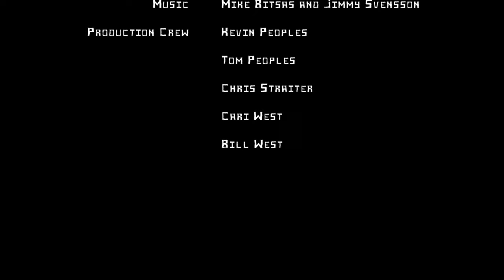The Ferryman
A frightened outlaw runs for his life as a vengeful rancher pursues him with the intent to kill.
Only the mysterious stranger knows why.

The Ferryman is a short film I made over 3 evenings with my friends. I wanted to create a story that had ties to Greek Mythology but also be a western.
Does it make sense? Not really, but it was an incredible learning experience and I'm proud of it.